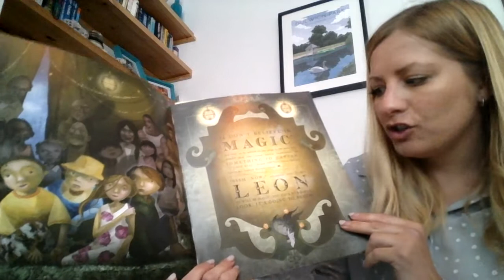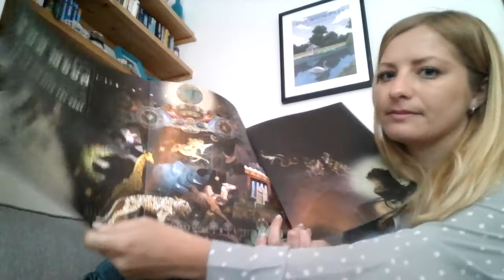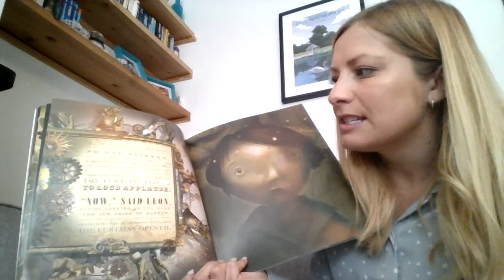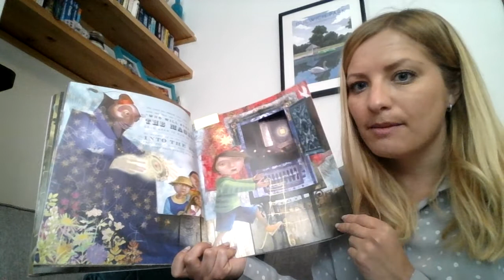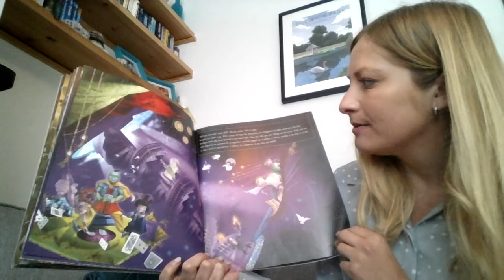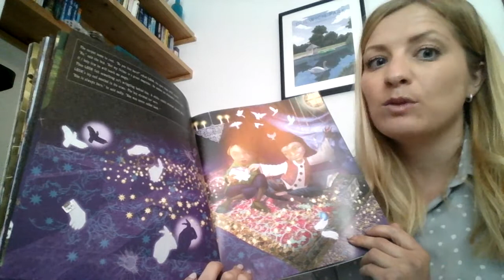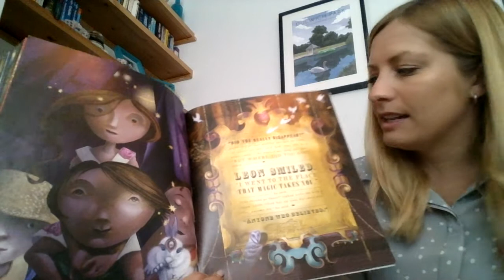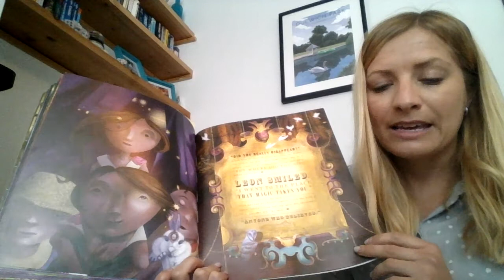Zoe reading Leon and The Place Between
Zoe reading Leon and The Place Between for Year 4.